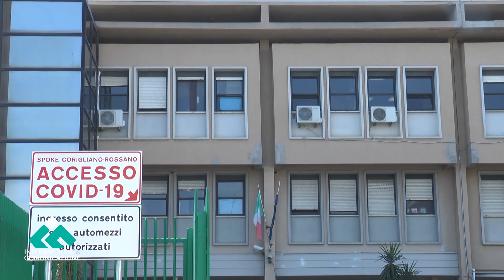Corigliano Rossano, tre studenti travolti da un’auto davanti al liceo